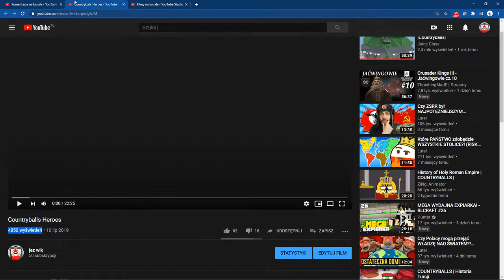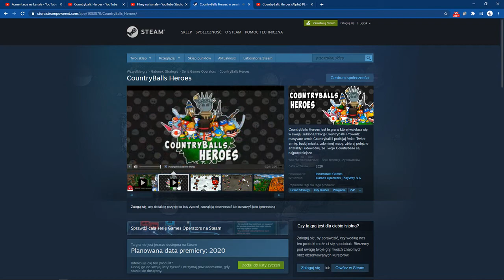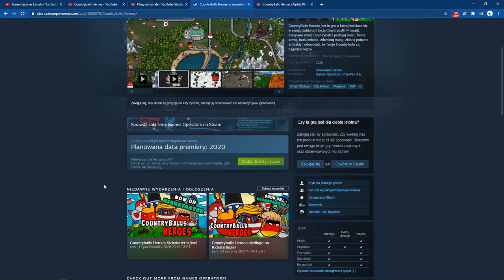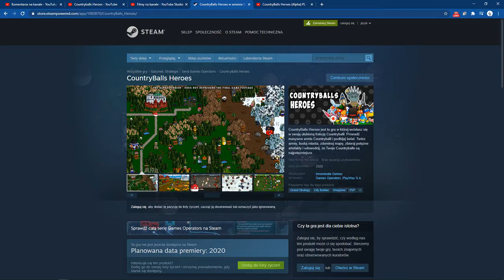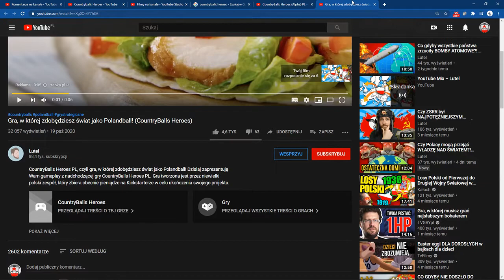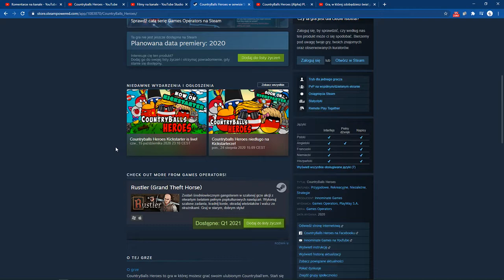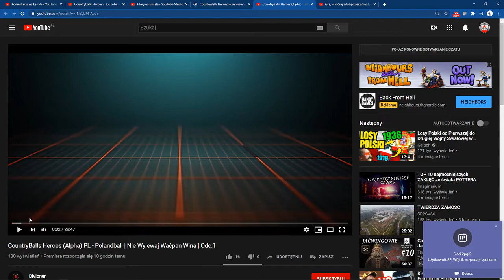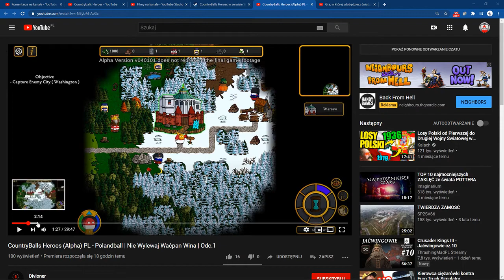A po 3 miesiącach film wrzucił i widział że liczba subskrypcji się podwoiła i to było fajne XD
w następnym filmie postaram się określić plan działania na czas e-lekcji w moim okręgu